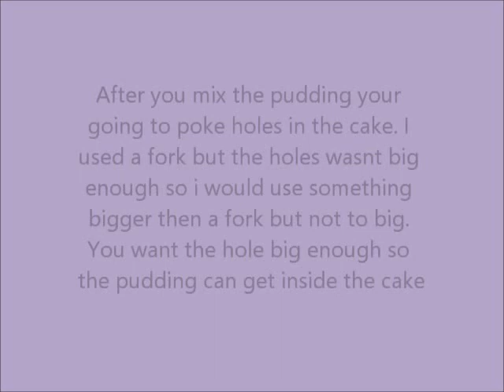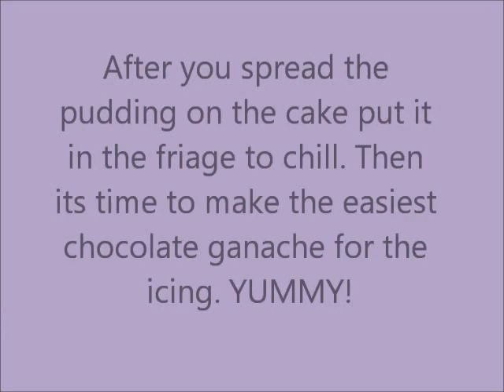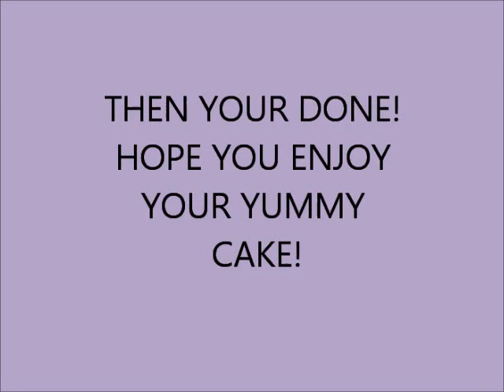How to make a yummy poke cake :)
Gamer Tag
R3DQu33NZOMBIE